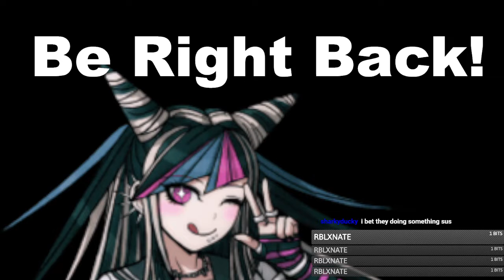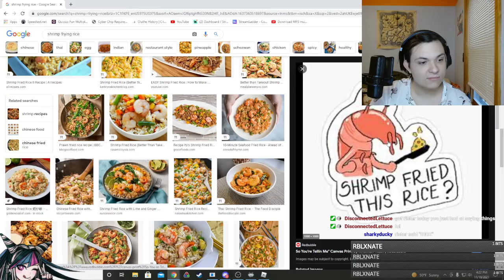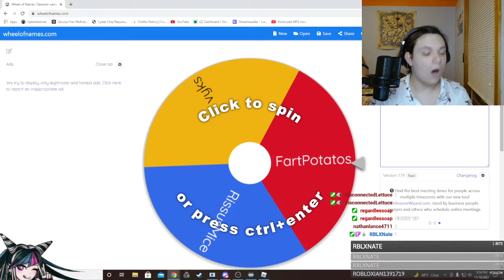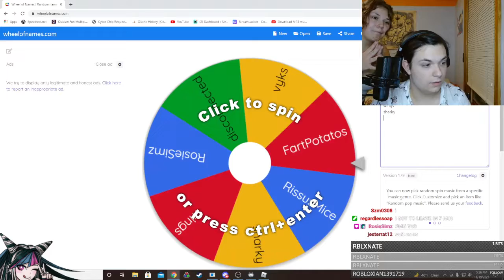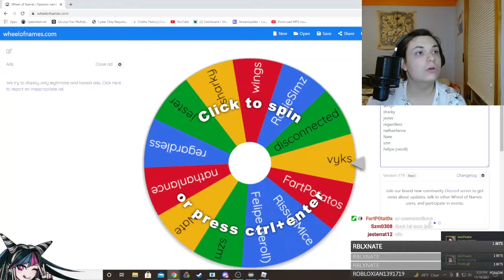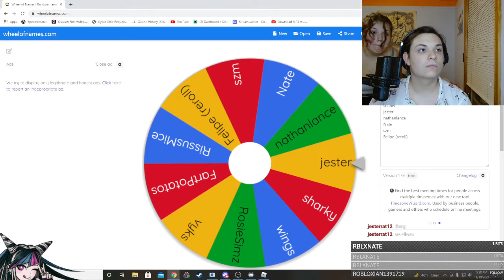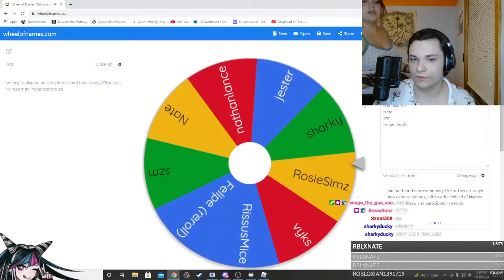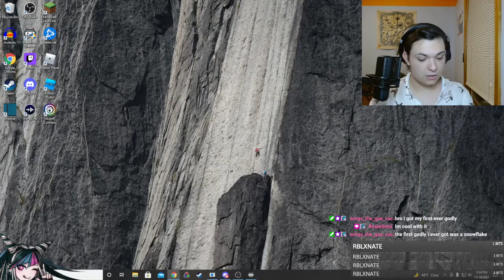11/19/21 Full Stream